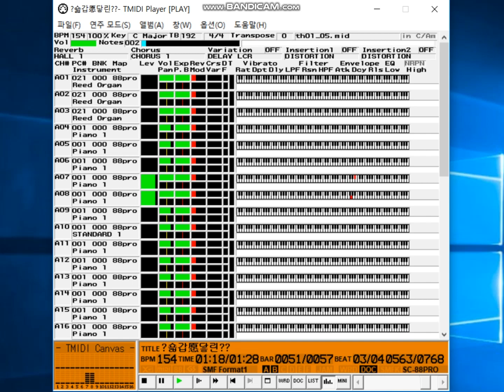Eastern Strange Discourse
Touhou  Reiiden(TH01) ~ The Highly Responsive to Prayers
Theme of Hell Levels 6-9

Midi remaked by TiNet